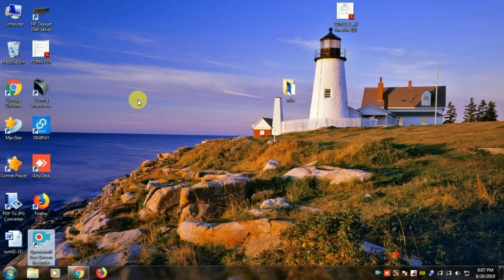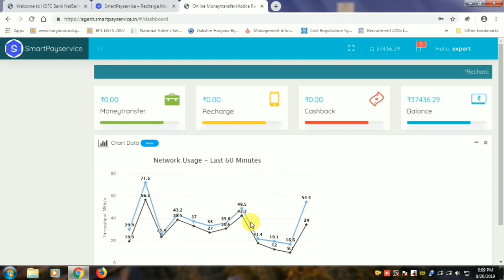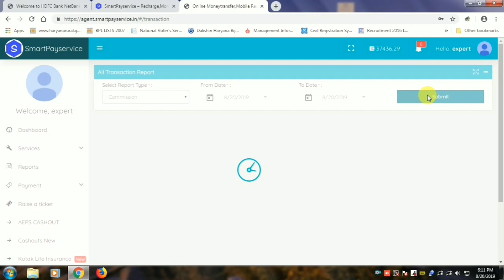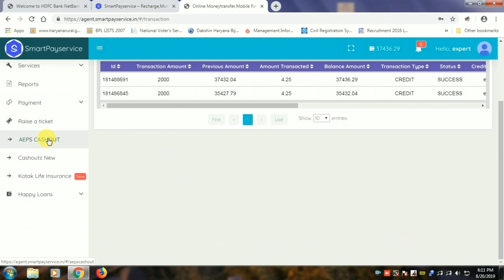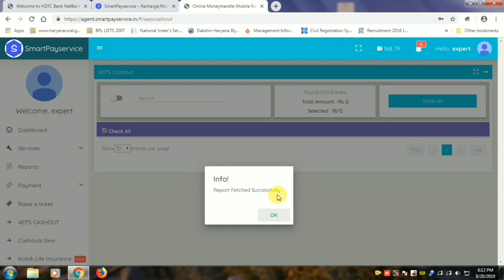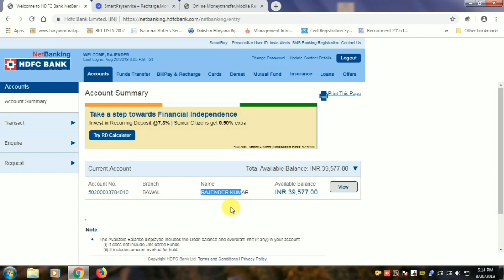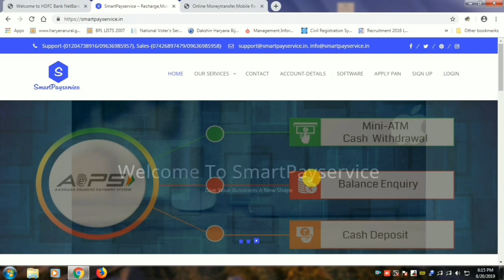Smart pay se move to Bank kaise kare | How to settlement in Bank account smart pay service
Retailer Id Kewal 2 Mints
Online Form  Mobile Par in a Home fill Information
Paytm,
JIO ,
BSNL,
IDEA,
VODA FONE  ,
AIRTEL
IN sabhi Company Ke Bare me
New New Information Milti Rahegi

My Tripod,Selfie Stick,Boya Mic ,Camera